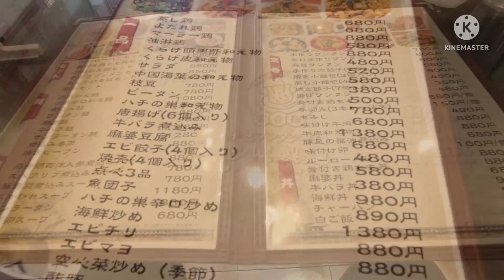【食べ歩き】神戸・三宮『手包ワンタン専門 沙県製麺』絶品スープのワンタンで昼飲み《神戸グルメ》 ☆新店舗情報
本日は三宮に出来ました手包み
ワンタンのお店に行ってきました

【メニュー】
ハイボール　　　　　500円
くらげ頭黒酢和え物　880円
手作りワンタン　　　780円
蒸し鶏　　　　　　　680円

【紹介店舗】
手包ワンタン専門 沙県製麺 三宮店
神戸市中央区下山手通2-10-4
シンミチビル 1F